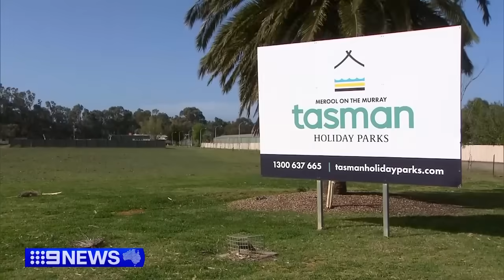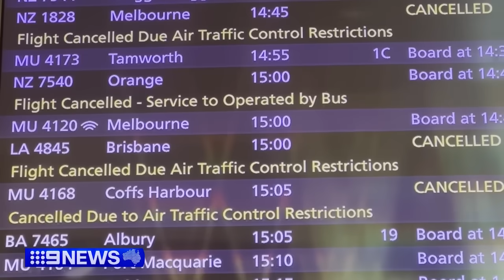Woman killed as wild weather and strong winds smash NSW | 9 News Australia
Gale-force winds of more than 100km/h have caused extensive damage and started spot fires all over NSW.